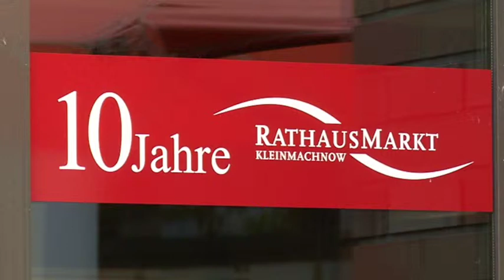Umfrage Rathausmarkt Kleinmachnow 2014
Anfangs gab es viele Skeptiker die glaubten, dass das  Zentrum einer Gemeinde organisch wachsen muss.
Nachdem zehn Jahre ins Land gegangen sind, scheinen die Kleinmachnower ihren ganz persönlichen Rathaus-"Markt der Möglichkeiten", auf dem man vom Buch über Lebensmitteln bis zu Reisen alles bekommt gut angenommen zu haben. Oder? Wir haben mal nachgefragt...